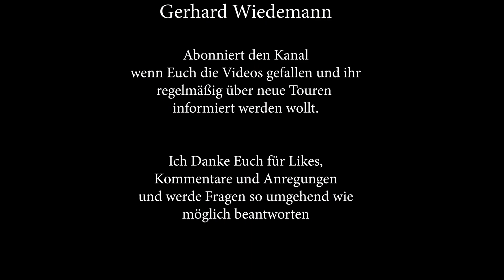Klettern: Stangenwand Südwestwand "Im schweren Fels" im Hochschwab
Ein Nachtrag, Vorfreude und die Hoffnung dass wir bald wieder alpin unterwegs sein können. Klettern: Stangenwand Südwestwand im Hochschwab, eine Tour die im Pause Buch "Im schweren Fels" enthalten ist. Die Tour ist alpin, nur in den ersten Seillängen finden sich ein paar Bohrhaken, dann nur noch klasische Schlaghaken. Die Tour war früher mit 4 bewertet, aktuell mit 5- und die Bewertung ist, zumindest gefühlt, an dre ein oder anderen Stelle immer noch recht hart. Ausgangspunkt ist der Gasthof Bodenbauer. Übernachtungen am Parkplatz werden nicht geduldete und es wird kontrolliert - zumindest Stand 2019. Ich hoffe dass wir diese schöne Ecke Österreichs auch in 2020 wieder besuchen dürfen.